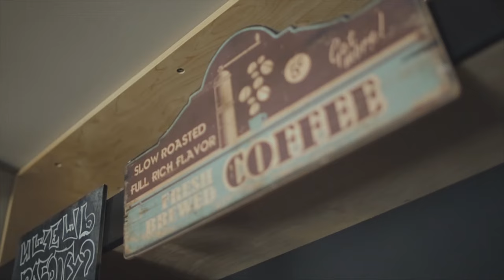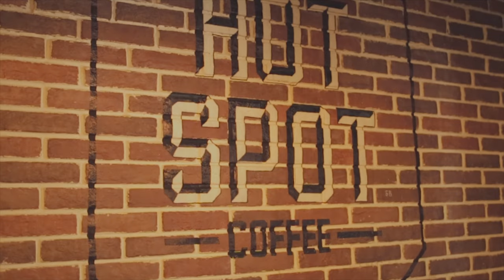"Hot Spot Coffee" Commercial/ Реклама "Hot Spot Coffee"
Frame Creative Studio (с)
Astana, Kazakhstan, 2016